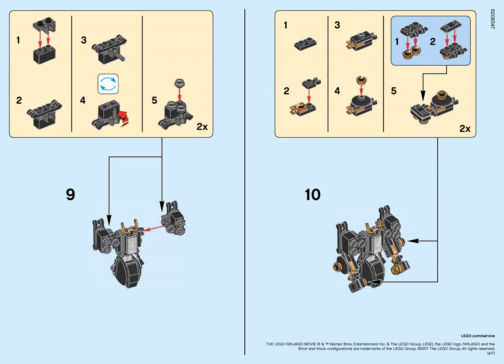Lego Instruction 30379 The LEGO Ninjago Movie Quake Mech 2017